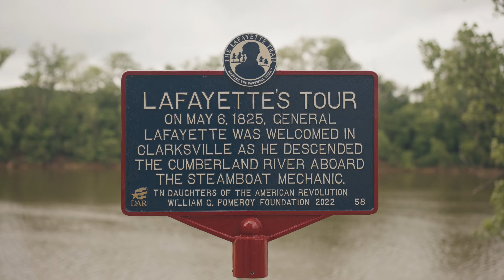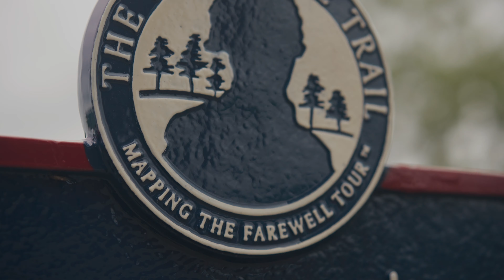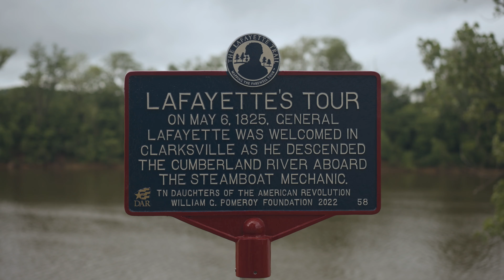FOLLOW THE FRENCHMEN | EPISODE 16 - CLARKSVILLE, TN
followthefrenchmen EPISODE 16 | Clarksville, TN.

Clarksville, TN enjoys the reputation of being a city friendly to the military due to the proximity of the Army Garrison at Fort Campbell. The city and the military are closely interconnected here. In fact, they have been since the Revolutionary War. Many veterans who had become recipients of the federal land grants programs settled in the area.

Lafayette visited Clarksville on May 6, 1825. As a Major General of the Continental Army, Lafayette was able to ignite Revolutionary War patriotic feelings in a region of the United States which had not yet achieved statehood at the time of the American Revolution. His visit to Clarksville, TN was indicative of his unique ability to reconcile the American Revolution with the new national geography of the young republic.

Lafayette’s visit to Clarksville in 1825 was an intense moment of pride for the locals, mostly because by honoring Lafayette and the Revolutionary War veterans, Clarksville was celebrating the story of its own founding.

Follow The Frenchmen and find out more about the story of Clarksville's founding and how Lafayette's visit in 1825 fits into it.

Special thanks to David and Kevin for an amazing boat ride!